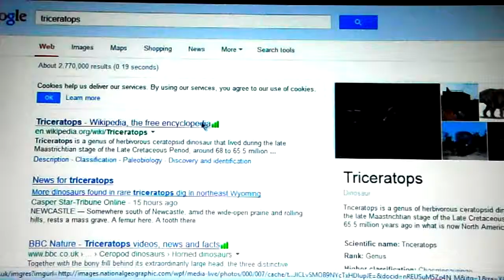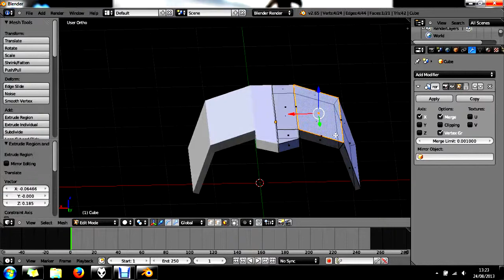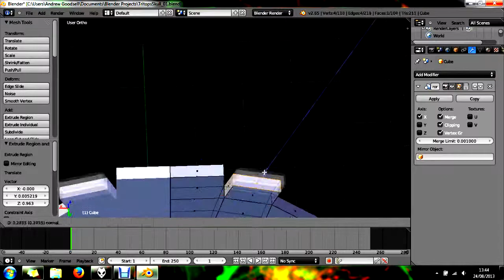Triceratops Dog Adventure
This happened yesterday.

My dog probably didn't enjoy this, but he eats loads of poop so all's good.

Music is Son of a Gun by oh land that somebody else remixed...